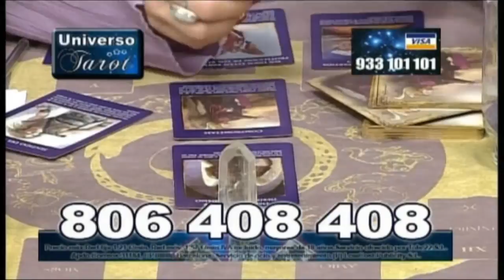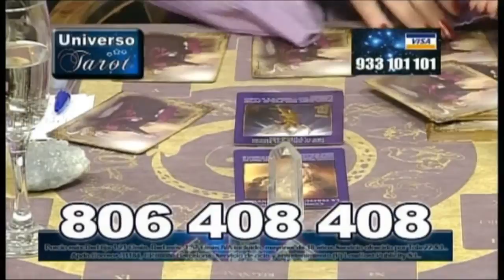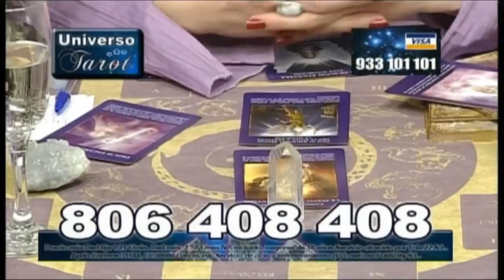UNIVERSO TAROT PROGRAMA 2 EMITIDO 1 3 2014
Lowcost Publicity presenta un Programa dedicado al tarot con la colaboración del especializado Gabinete Ana García denominado genéricamente UNIVERSO TAROT. El programa es emitido mediante la Televisión 25TV.El Teléfono para contactar es el 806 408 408 y se atiende las 24 horas del días los 365 días del año.SI NECESITAS SABER TU FUTURO, NECESITAS AYUDA..NO LO DUDES.LLÁMANOS.